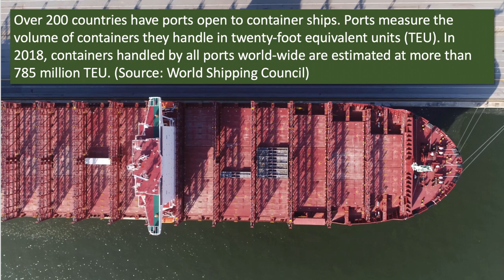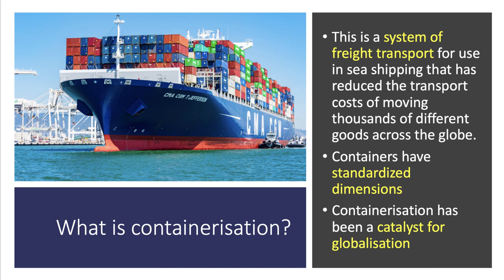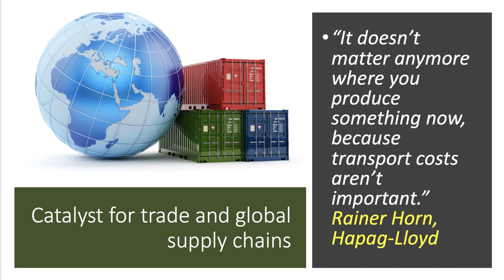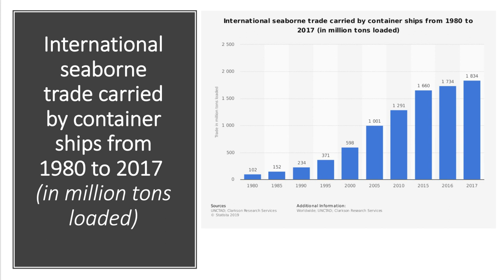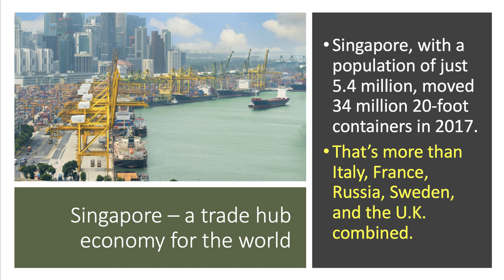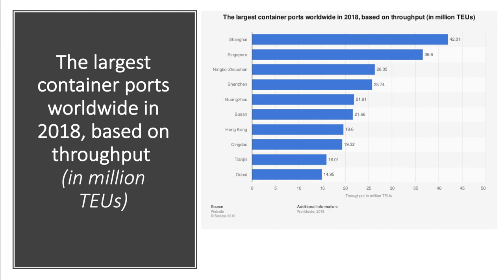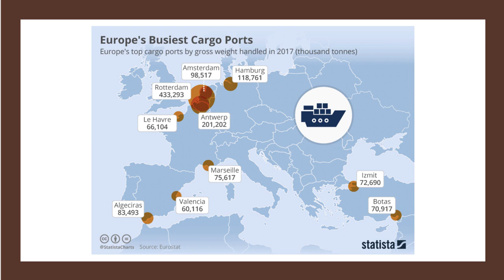Containerisation I A Level and IB Economics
​In this short topic video we look at the scale of containerisation in the world economy and the significance of containerisation for global trade in goods.

Containerisation is a system of freight transport for use in sea shipping that has reduced the transport costs of moving thousands of different goods across the globe.

Containers have standardised dimensions. Containerisation has been a catalyst for globalisation. A container can be handled anywhere in the world and ships, port equipment etc. adjusts to handling them with optimum efficiency and with big economies of scale

Manufacturers can optimise their packaging to fit into a container and thus lower the unit cost of transportation. By lowering the costs of trade containerisation has encouraged specialisation and the expansion of global supply chains.